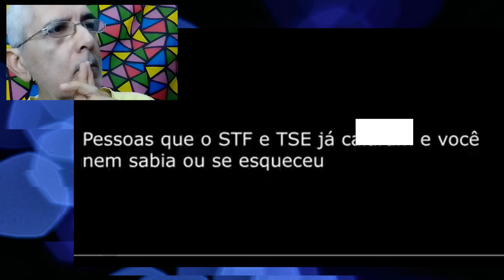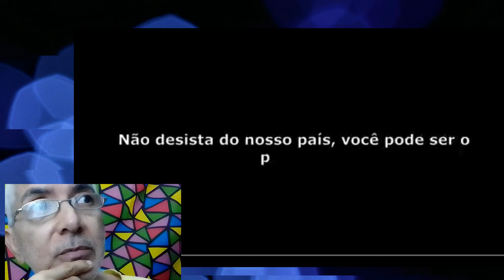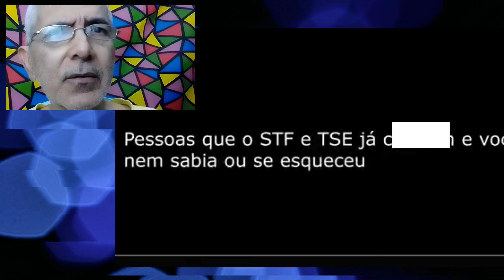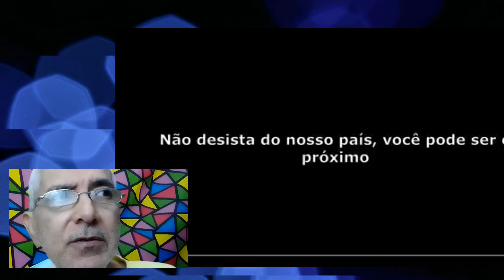P-O-D-R-E-S P O D E R E S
OS HOMENS EXERCEM SOB O CONSENTIMENTO DOS FROUXOS/DESINFORMADOS